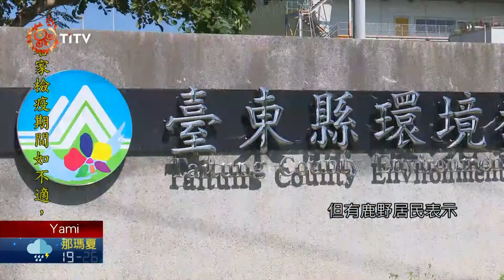台東焚化爐預計重啟 鹿野居民強烈反對 2021-08-03 Yami IPCF-TITV 原文會 原視族語新聞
da ji ngapia no tao do 鹿野 o da kapalila so 台東焚化爐

民國93年以BOO興建完成，卻未正式營運的台東垃圾焚化爐，台東縣政府去年通過修復預算，預計明年重啟焚化爐，未來每天可燃燒255噸垃圾，解決台東垃圾囤積困境，縣政府選定台東鹿野鄉垃圾掩埋場，作為焚化爐飛灰爐渣掩埋場，但鹿野民眾卻擔心，爐渣會汙染水源，將串聯鄉民向縣府陳抗表達心聲。

台東縣政府預計明年重啟垃圾焚化爐，解決台東垃圾囤積問題，並選定台東鹿野鄉面積約2公頃的垃圾掩埋場，作為焚化爐飛灰爐渣掩埋場，但當地居民擔心，掩埋爐渣會造成水源跟環境汙染。

鄉民代表強調，設置爐渣掩埋場前，環保局必須到各部落舉辦說明會，但因疫情關係至今仍未召開，而台東環保局表示，將會依照法律規定來設置掩埋場，有效降低對環境的汙染及影響。

台東縣環保局也強調，飛灰固化物都會做合格檢測外，也會加強掩埋場地下水監測，而為了公平起見，台東每個鄉鎮也都會陸續列為飛灰掩埋場址之一，並開始規劃在鹿野鄉舉辦多場說明會，解除民眾疑慮，但有鹿野居民表示，堅決反對設置掩埋場，並將串聯地方部落，向縣府表達反對心聲。